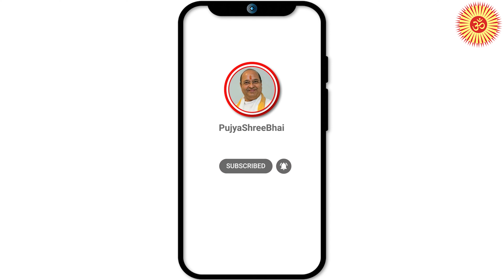How did ShreeKrushna lift Goverdhan mountain? श्रीकृष्ण ने गोवर्धन पर्वत कैसे धारण किया? ગોવર્ધનધરણ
Pujyashree Bhupendrabhai Pandya ji

Bhagavat Katha at Ajaneshvar Dham, Jodhpur, Rajasthan